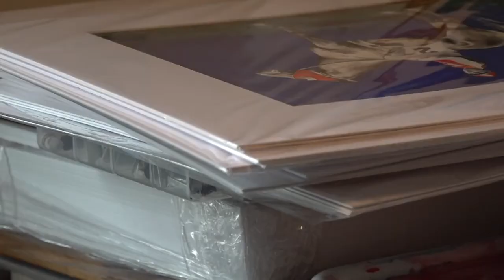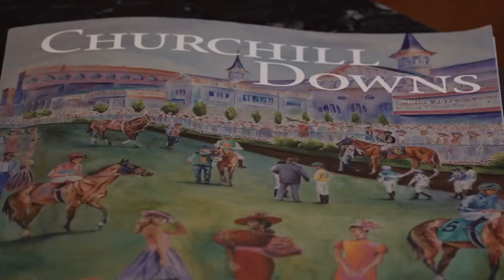Meet the Lexington artist behind the official art of this year's Kentucky Derby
If you ever wonder who comes up with ideas for logos, sometimes there's a story behind it. For this year's official art for the Kentucky Derby, a woman from Lexington holds the honors of having her work printed all over Derby memorabilia.